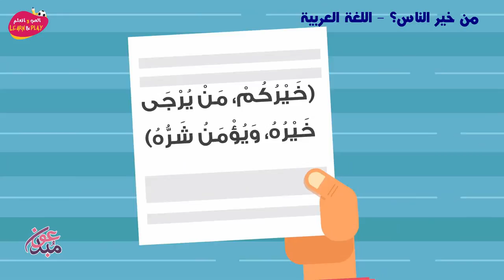من خير الناس؟